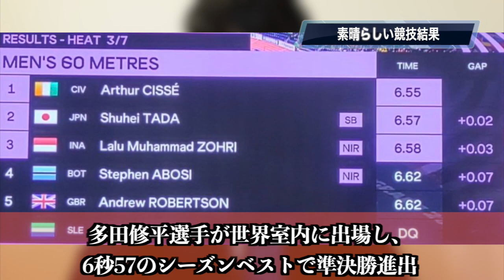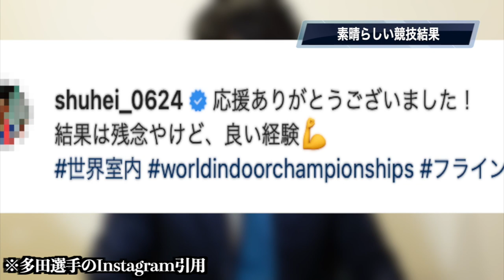お伝えしたいことがあります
編集TKD

とりあえず1ヶ月お疲れ様でした